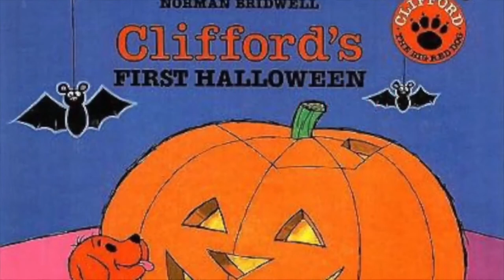Clifford s First Halloween Bee Kids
If you have enjoyed this book and would like a copy of your own it is available